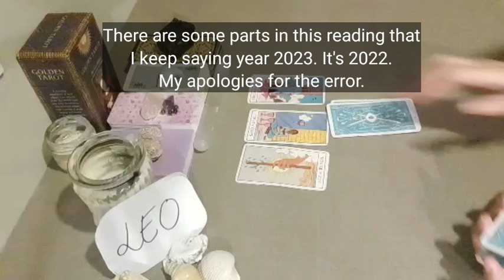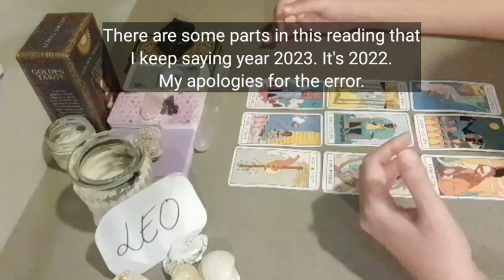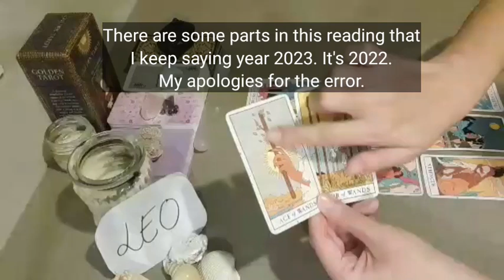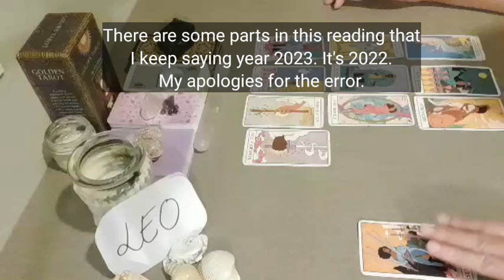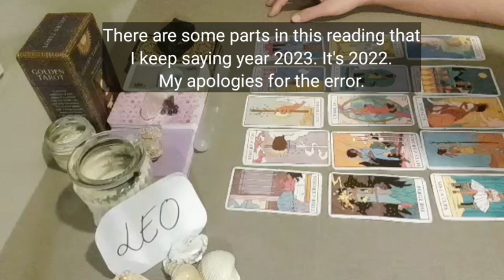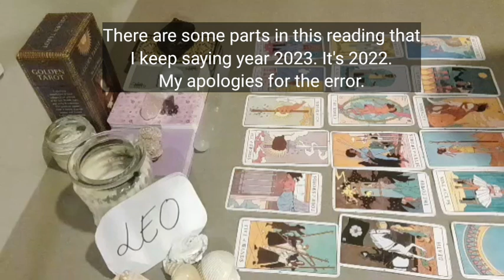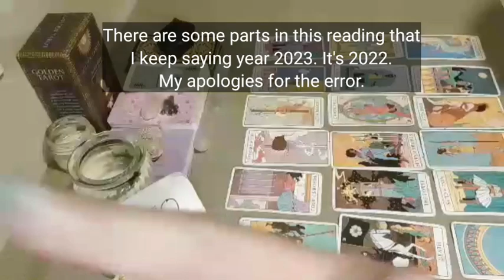LEO ⭐ WOW!! THIS IS GOINGTO BE...🌈 DECEMBER JAN 2021 LOVE MONEY TAROT GUIDE